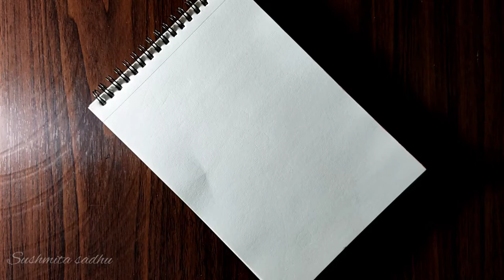Zentangle art for beginners // Doodle patterns // Zen-doodle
XOXO